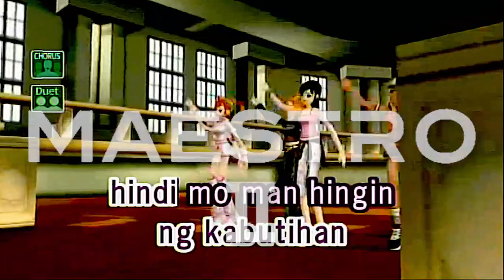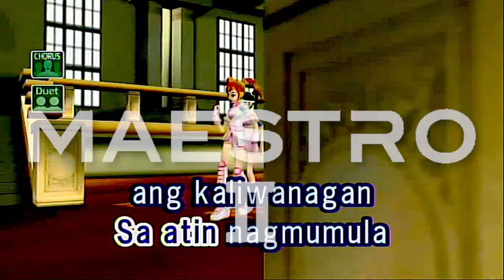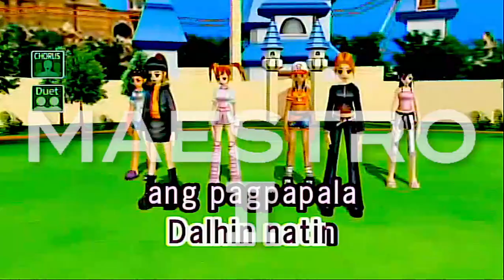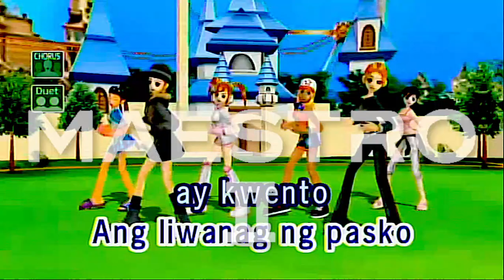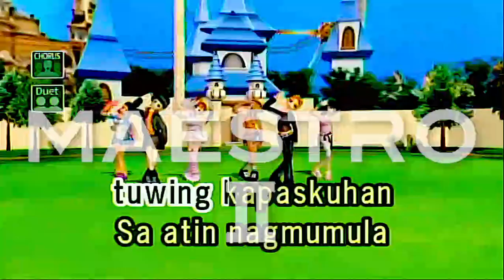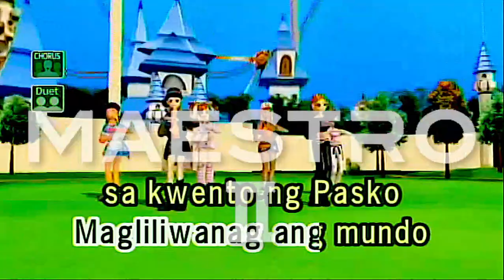Lumiliwanag Ang Mundo Sa Kwento Ng Pasko By ABS-CBN Artist (WithChorusDuet) Karaoke TJMediaMaestro 2